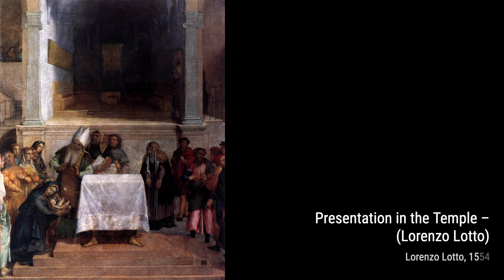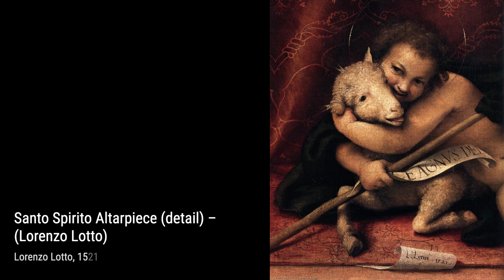298 Drawings and Paintings by Lorenzo Lotto: A Stunning Collection (HD)(Part 7)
Lorenzo Lotto was an Italian painter, draughtsman, and illustrator, traditionally placed in the Venetian school, though much of his career was spent in other north Italian cities. He painted mainly altarpieces, religious subjects and portraits. He was active during the High Renaissance and the first half of the Mannerist period, but his work maintained a generally similar High Renaissance style throughout his career, although his nervous and eccentric posings and distortions represented a transitional stage to the Florentine and Roman Mannerists.